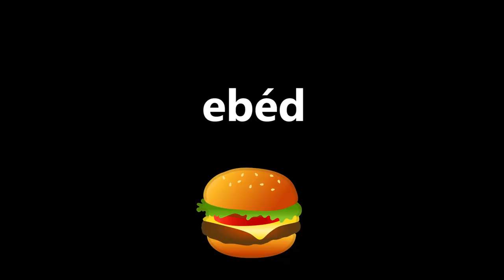$ 24 ÓRÁIG KAJÁKAT ETTEM AMIKET *UTÁLOK* $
EZT KOMOLYAN GONDOLTAM?! :O Eskü nem vagyok normális... xD 24 órán át olyan ételeket ettem, amiket utálok... :3 Az eredményért nézzétek meg a videót! :D xD